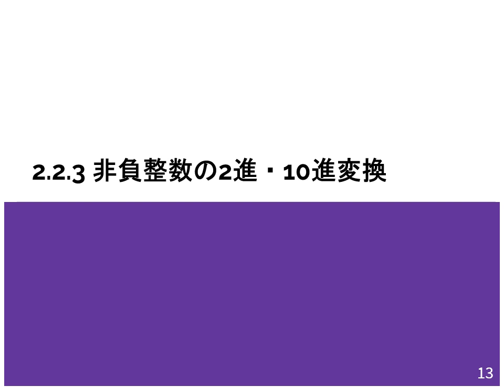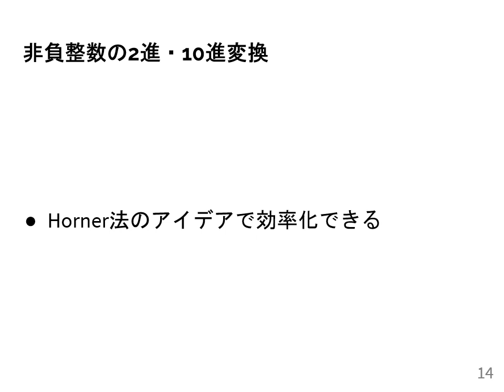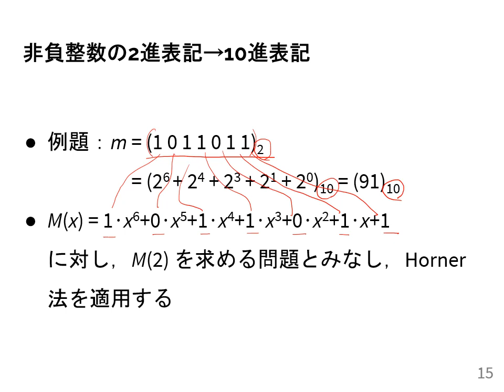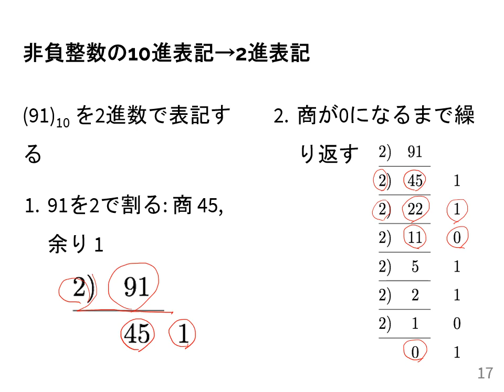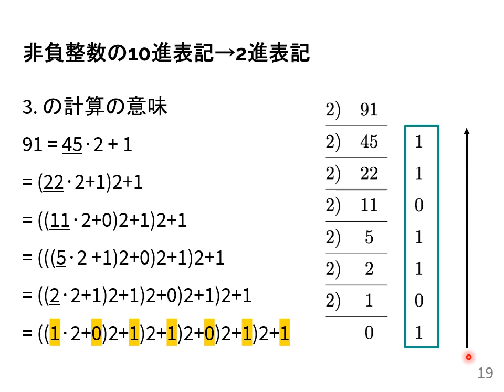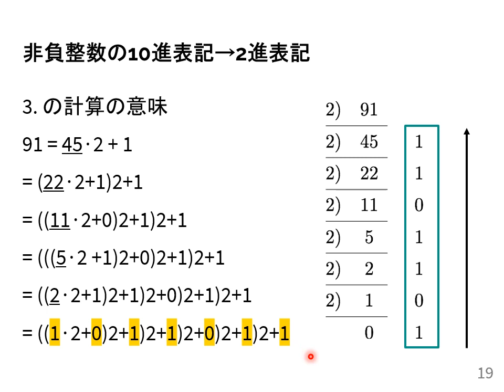計算機数学I 2020 (5-2) 非負整数の2進・10進変換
非負整数の2進・10進変換．
授業情報はこちら: